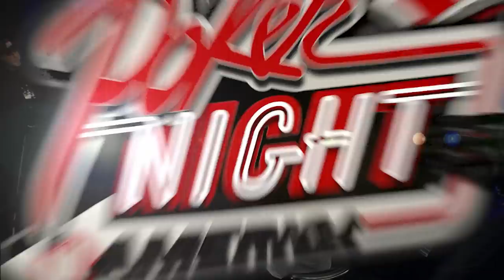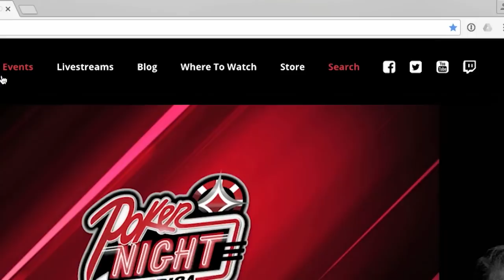Cantu VS Immekus ROLLER COASTER HAND | S5 E39 Poker Night in America - "Fold Like A Pro"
Nick Immekus takes on Brandon Cantu in a roller coaster of a hand, and Kyle Bowker puts on a clinic on proper folds! This is Day 1 of our cash game at Rivers Casino Pittsburgh! Featuring Shaun Deeb, Todd Brunson, Kyle Bowker, Eli Elezra, Brandon Cantu, Kane Kalas and Nick Immekus.